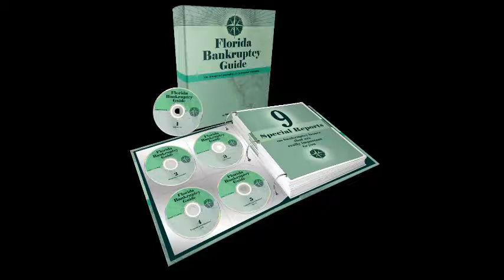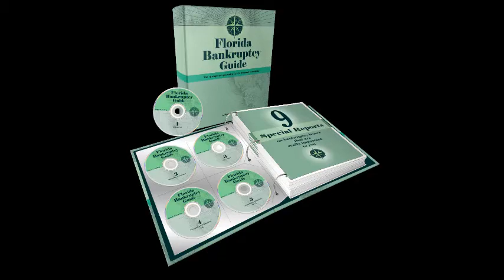Bankruptcy FAQs 61-70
61. Is it true that government fines can't be discharged?
62. I recently took some credit card cash advances, is that a problem?
63. I just bought a big screen television on my credit card, is that a problem?
64. Do I need to be current in my income tax return filings?
65. Can anyone file a Chapter 7 bankruptcy?
66. What is the Means Test?
67. What happens if I "fail" the Means Test?
68. I am embarrassed about having to file. Has anyone famous ever filed for bankruptcy?
69. I have heard that even some politicians have filed for bankruptcy, is that right?
70. Who are the major participants in the bankruptcy process?